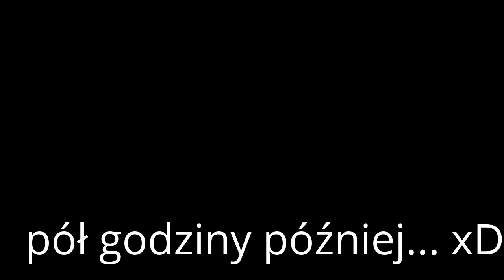wypychanie leżąc 2,5s + przypinka ;) 06.02.16